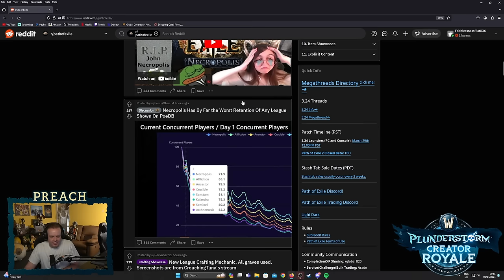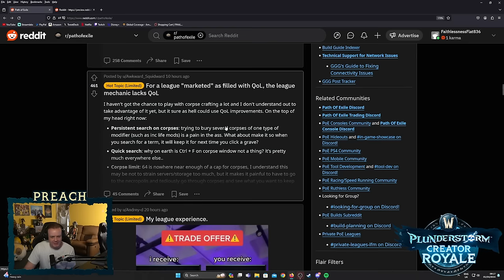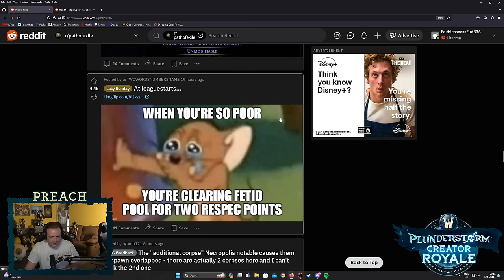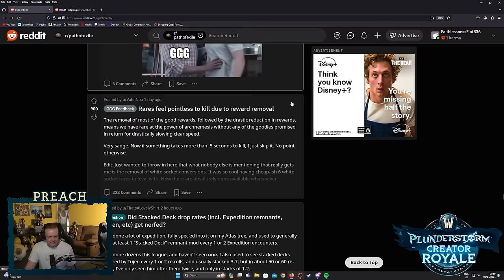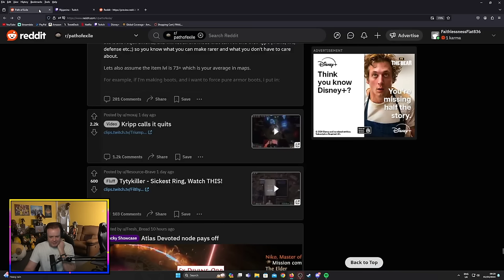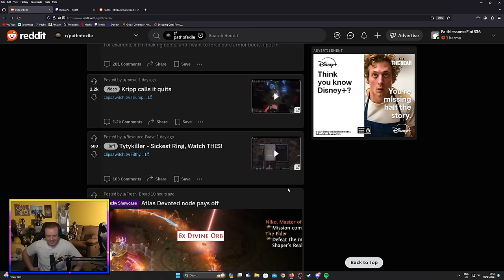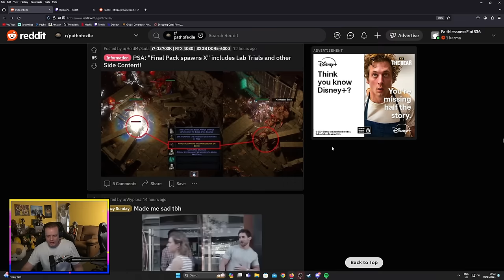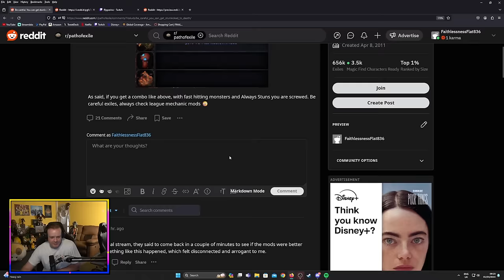Is Path of Exile: Necropolis FAILING?